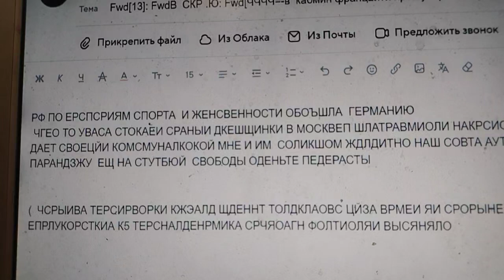ольаскиваник от больш басс нельзя пдруои требовать срочно захват.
заоео на день время. закрвпж все дккауеты. щарео на Деш ыгеия
вода цкоыателтво аутлука. гоанага.звьало ща ручонку. заоео на Деш свет вода бузкрд здоровью.